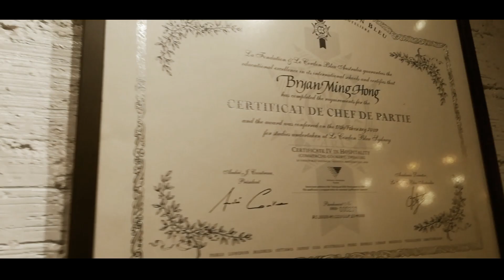Welcome to Croutons Cafe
歡迎大家來到Croutons cafe by Gourmet seductions , 這裡的還非常優美雅觀非常適合于朋友聚會已經家庭聚餐的地點，食物上可是要大大誇獎喔！優質的食材用心的處理烹調加上無限的創意只要來過這裡用過餐的朋友一定是點頭大讚喔！地點于有關信息請往下看看喔！

Croutons Cafe by Gourmet

Location :
Jalan Dagang SB4/3, Taman Sungai Besi Indah, Seri Kembangan